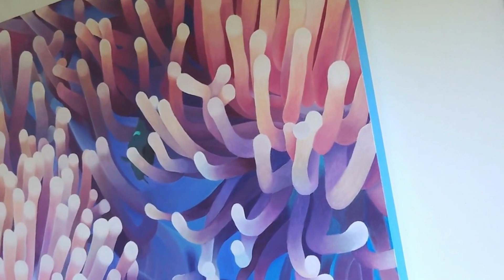Anémones de mer - Peinture acrylique sur bois - Work in progress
Anémones de mer réalisée en peinture acrylique sur bois.

Pour retrouver toutes mes œuvres d'art à vendre rdv sur ma boutique en ligne

Sea anemones painted in acrylic on wood.